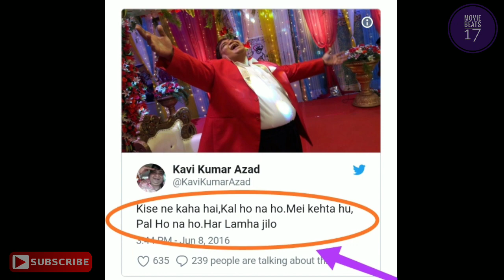Full Story || KAVI KUMAR AZAD (1973-2018)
👉 Movie Beats-17, All You Need is Here. !
👉We Just cover BollyWood, Hollywood & South Indian Movies News, Box Office etc.
👉 Music Info: Documentary
 Piano by AShamaluevMusic
© Movie Beats-17